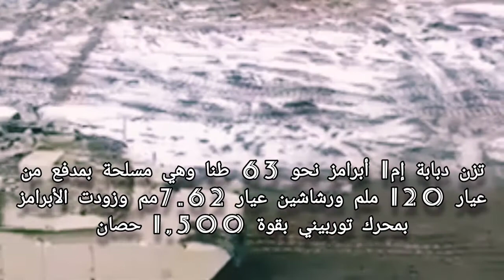المغرب يملك أقوى دبابة في العالم